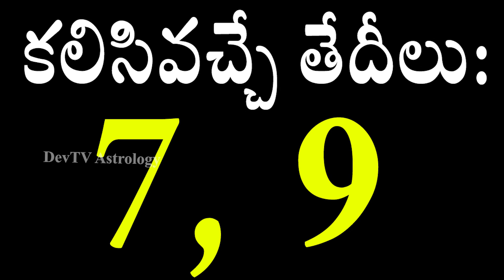కుంభ రాశి వారికి అక్టోబర్ 6 నుండి 12 లోపు జరగబోయేది ఇదే!| Aquarius Weekly Horoscope|Devtv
కుంభ రాశి వారికి అక్టోబర్ 6 నుండి 12 లోపు జరగబోయేది ఇదే!, Aquarius Weekly Horoscope, Telugu Astrology, Devtv.